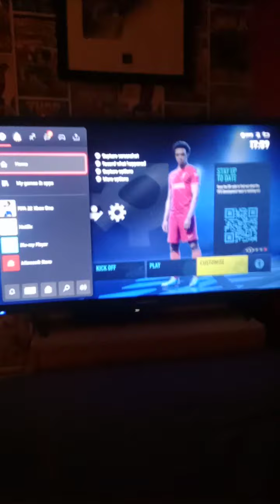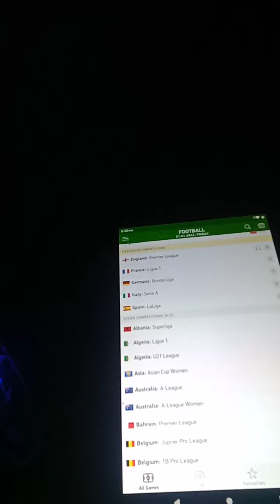team of the year is finally here